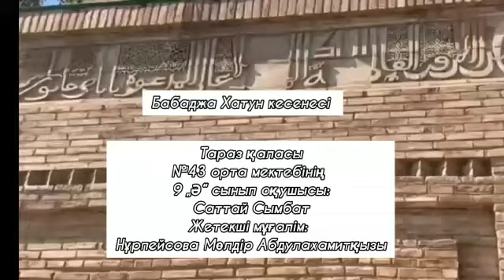BestвидеоТуғанөлке2020 Тараз қаласы, № 43 мектептің 9 «Ә» сынып оқушысы Саттай Сымбат